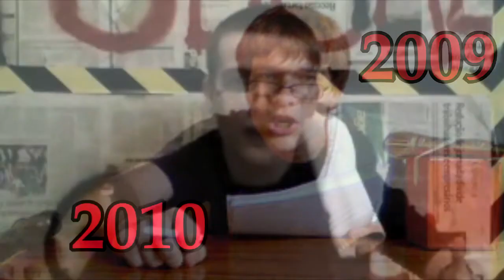Cadeia Policial 2018 #55 - Presos mandando de dentro da cadeia [CPOL Drops]